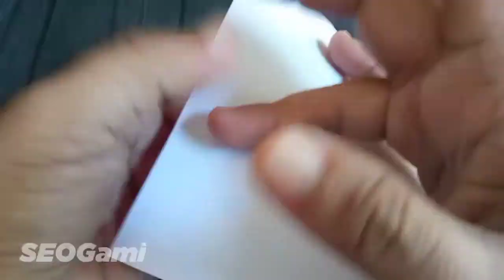Easy Origami 3D Heart, Origami Paper Heart, Origami For Kids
How to make 3D Origami Heart, Origami Easy, Origami For Kids

Use rectangle paper any size.